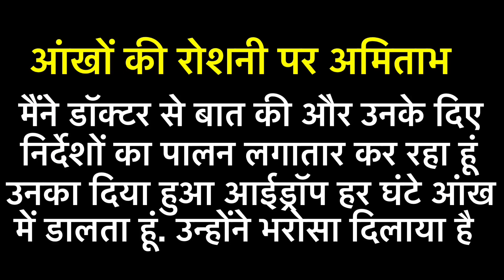इन 7 बीमारियों से परेशान थे अमिताभ बच्चन । जानिए किय बीमारी ने Big B को रुलाया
Jaya Bachchan, Aishwarya Rai Bachchan and Aaradhya Bachchan have tested negative for coronavirus, Nanavati Hospital informed Brihanmumbai Municipal Corporation (BMC) officials on Sunday morning. They had undergone tests on Saturday night after Amitabh Bachchan and Abhishek Bachchan were found to be positive for coronavirus. The father-son duo is currently admitted to Nanavati Hospital. They had informed people about the illness through their respective Twitter accounts. Meanwhile, as per the latest update by the hospital authorities, Big B is stable with mild symptoms. The 77-year-old star will post his health update twice a day via social media. Since the actor has medical comorbidities, he has opted for getting admitted in the hospital instead of home quarantining. For the unversed, the term comorbidities means a person suffering from multiple disorders. It is important to note that elderlies and those suffering from chronic health conditions including diabetes, high blood pressure, asthma, cardiovascular conditions, cancer and chronic kidney disease are at a greater risk of developing severe illness from COVID-19. It is widely known that Big B is a TB and Hepatitis B survivor. He is still surviving on 25 per cent liver function. The very fact that he also falls in the age category that is vulnerable, he doesn't want to take chances.

Courtesy- Instagram